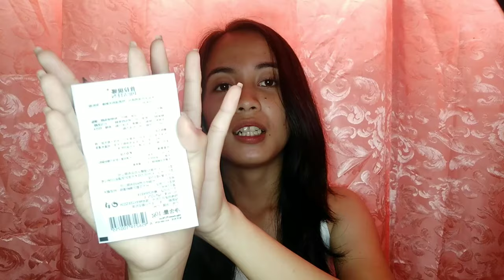HAIR REMOVAL CREAM + INSTANT WHITE!!! (DIKO AKALAIN)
Grabe nakakaputi ng kili kili first time to used pero wow!!So whatzzz up kabeshy kabesho😍Im back again at pipiltin natin bumawe labyou all😍Sana may natutunan kayo dito😘